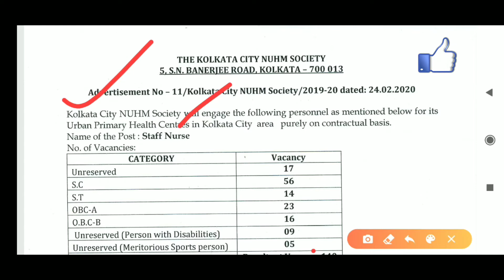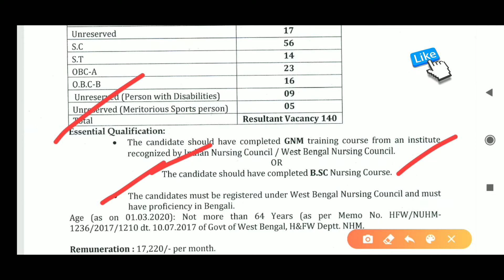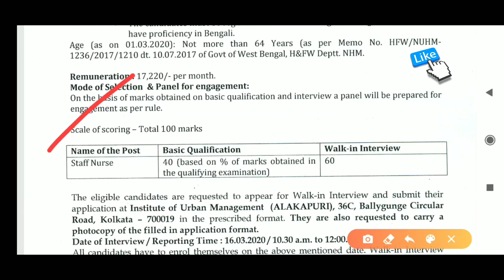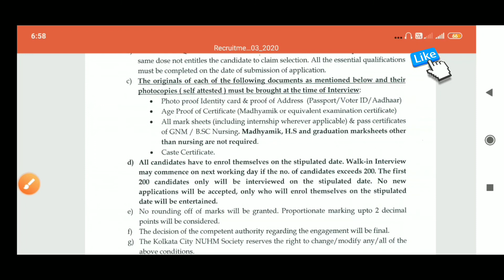শুধুমাত্র ইন্টারভিউর মাধ্যমে kmc - তে নিয়োগ হতে চলেছে / Kolkata NUHM society recruitment 2020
👉 Topic including :
(1) west bengal staff nurse recruitment 2020
(2) Kolkata municipality corporation recruitment 2020
(3) Gnm pass recruitment 2020